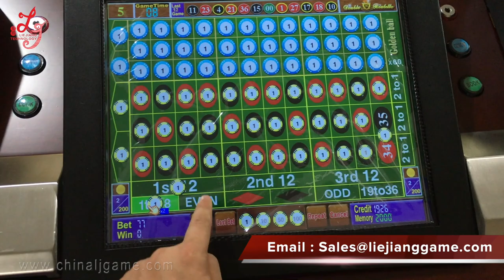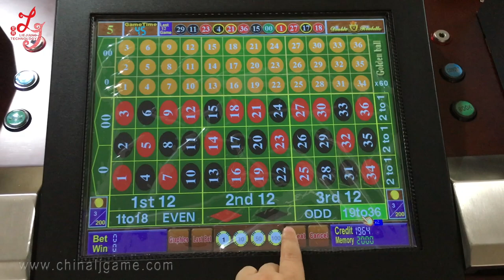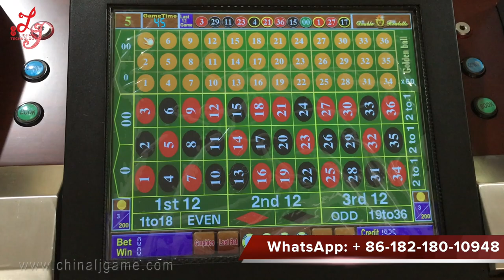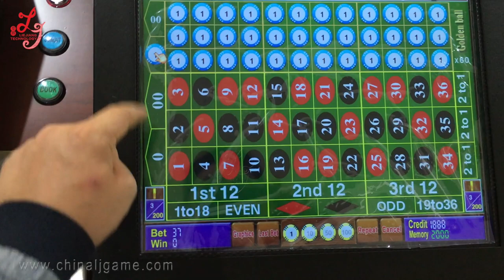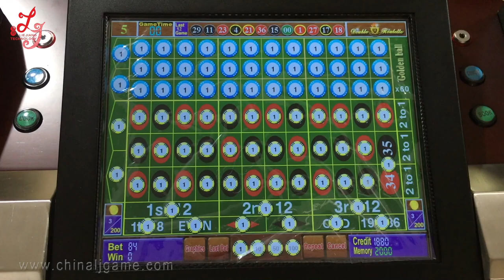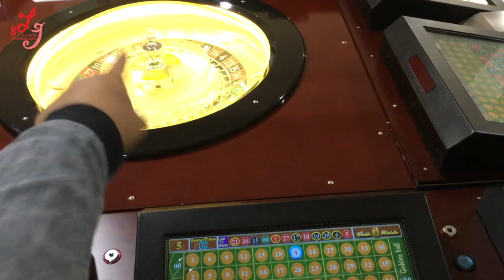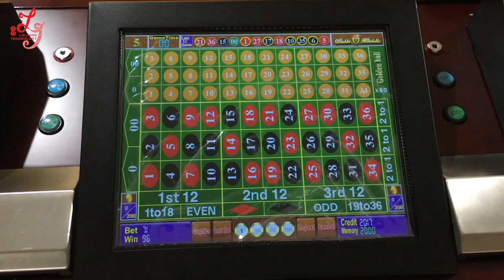High Profits International Roulette Gambling Slot Machines Golden Ball Megaball Roulette For Sale